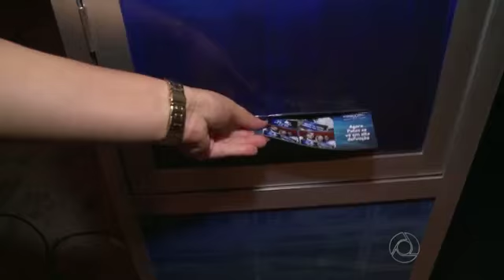Sinal digital chega ao Sertão da Paraíba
A primeira cidade do Sertão da Paraíba a receber  sinal de TV digital foi Patos-PB. Bem localizada a novidade vai beneficiar ainda outras 15 cidades da região metropolitana de Patos, são quase 190 mil habitantes  que terão som e imagem em alta definição. O lançamento do sinal digital foi em praça pública no centro da cidade e atraiu dezenas de pessoas que queriam fazer parte desse grande momento para Patos e região. Veja como foi.

Quer saber mais sobre o assunto? Deixe suas dúvidas nos comentários.